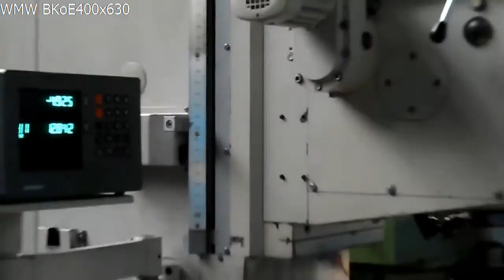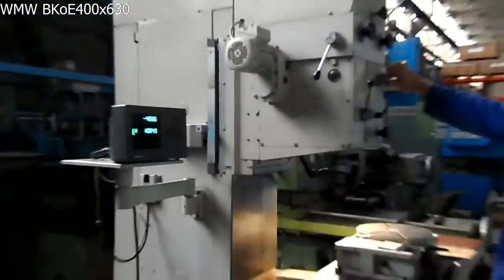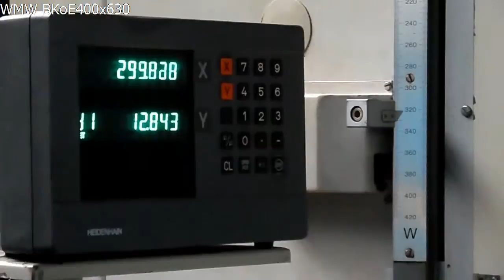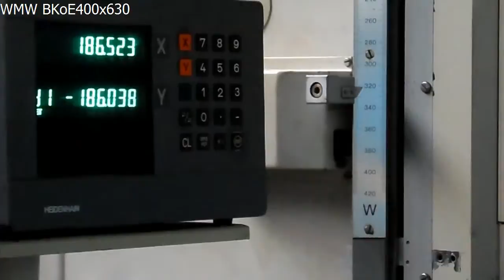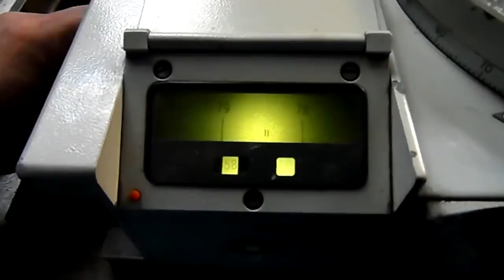WMW MIKROMAT BKoE400x630 Jig Boring Machine